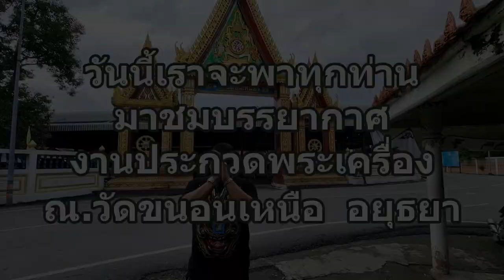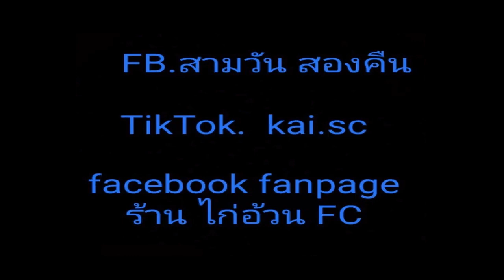บรรยากาศงานประกวดพระเครื่อง@วัดขนอนเหนือ จังหวัดพระนครศรีอยุธยา